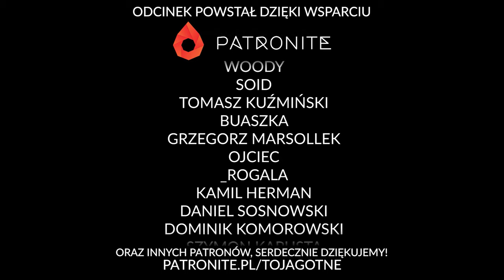Arrakis i Fremeni najwięksi twardziele Galaktyki | Diuna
Shaman opowie o Arrakis - tytułowej Diunie i Fremenach - największych twardzielach Galaktyki.

Grę Diuna: Przygody w Imperium możecie nabyć w sklepie polskiego wydawcy Alis Games:

Arrakis i Fremeni | Diuna